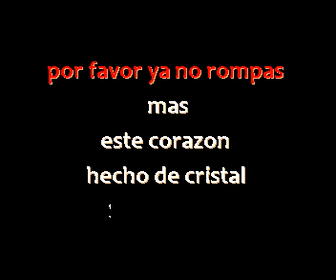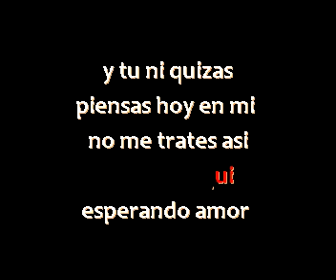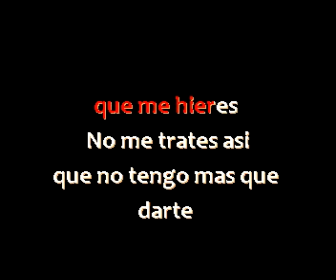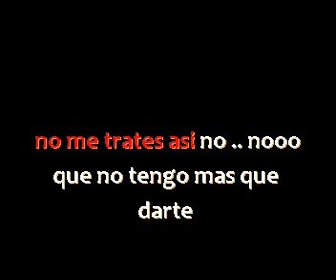Oscar Domingo - No me trates asi - Karaoke Con Voz